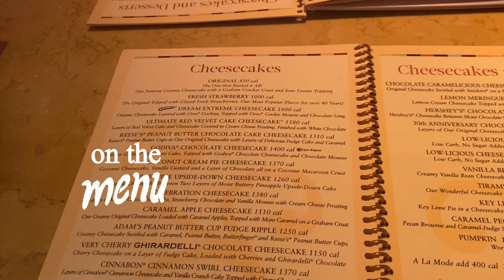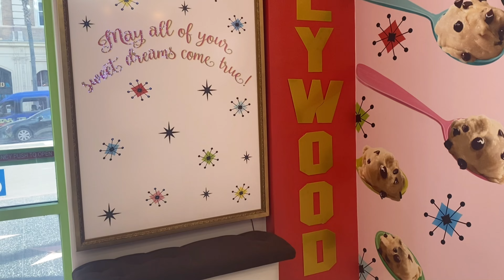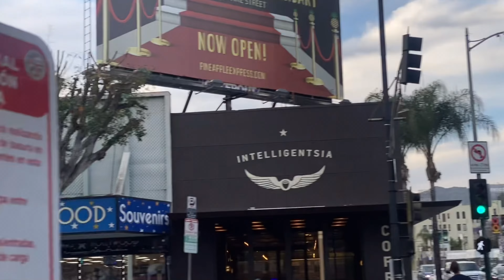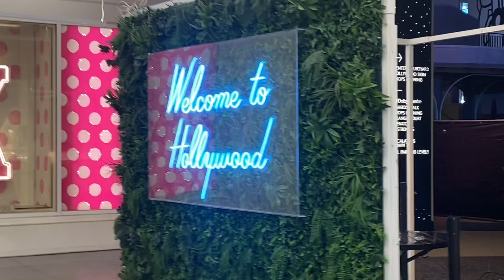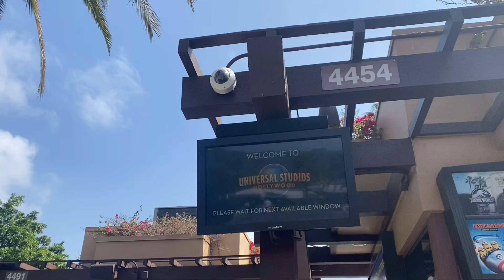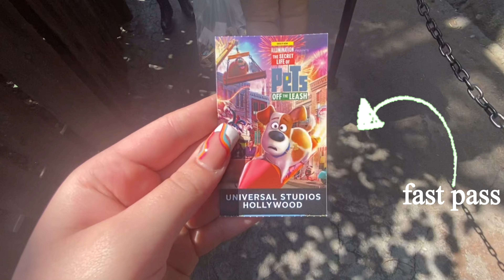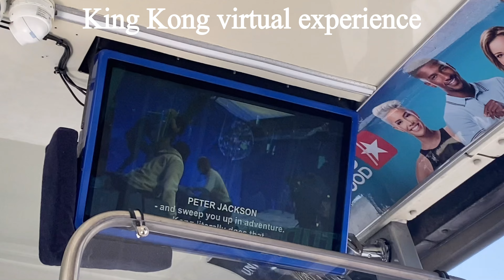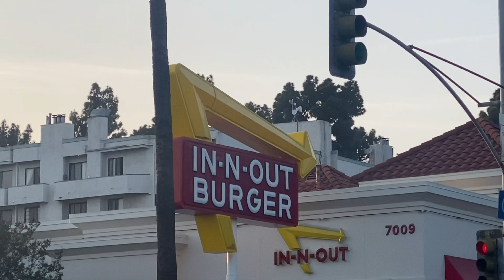LA TRAVEL VLOG 2022! Sightseeing, Universal studios, vintage Shopping and more!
Thankyou SO a much for clicking on this video! I’m so grateful for everyone who has been a part of my YouTube journey so far!

ABOUT ME AND MY CHANNEL:
Hi, my name is Tamarah, I’m a 19 year old female from Australia, And this is the official channel of Marah Fitzgerald! On this channel I will be providing you with a variety of fashion, lifestyle, makeup tutorials pranks, challenges, vlogs and plenty more exciting content!
YouTube is my place where I can express my inner creativity through my video and behind the screen when editing! I love fashion, food, special FX makeup and other cool things but I hope we can become besties and we can hang out every Monday through my videos xx

Intro made my @tan.arts on Instagram!